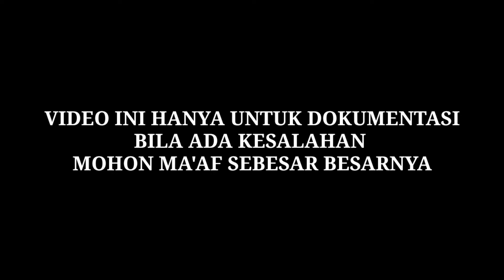suasane pengambilan nomor urut calon kepala desa sarirejo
pengambilan nomor urut calon kepala desa sarirejo